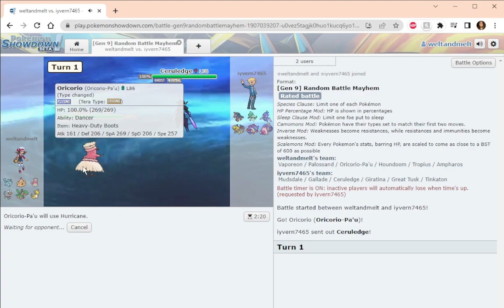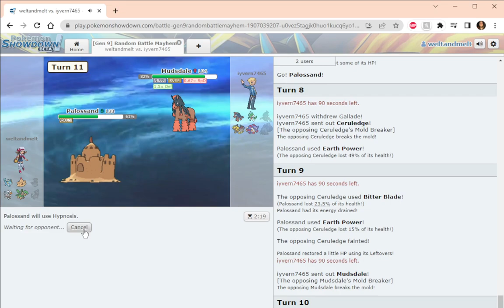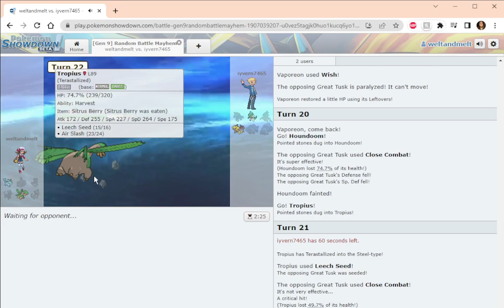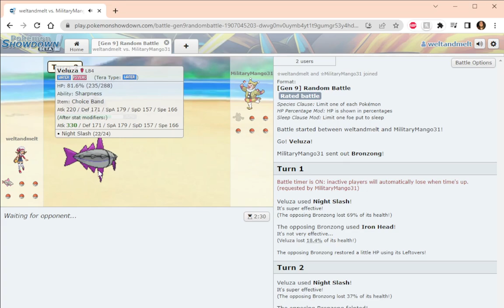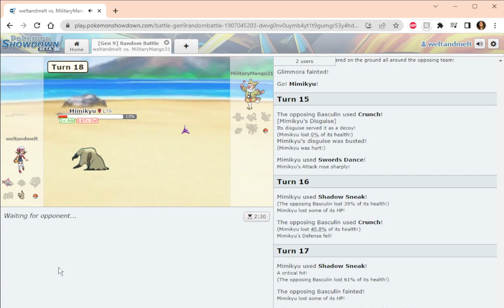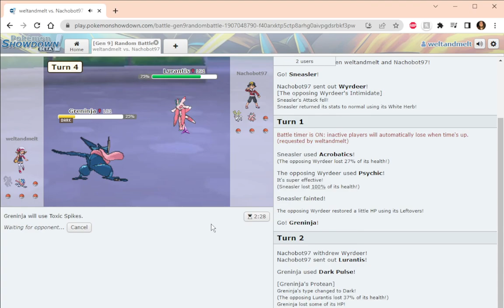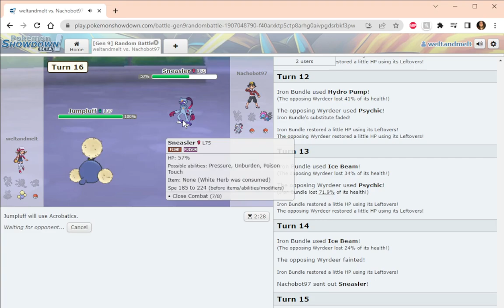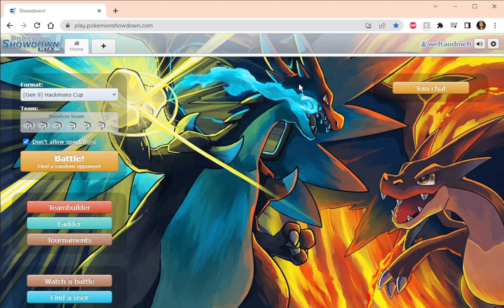Pokemon showdown more randomness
I had to have my gallbladder removed last year and it was very costly for me, if you want to support, feel free to do so